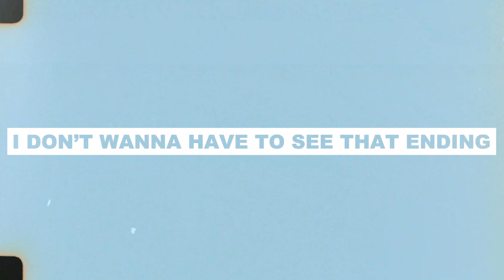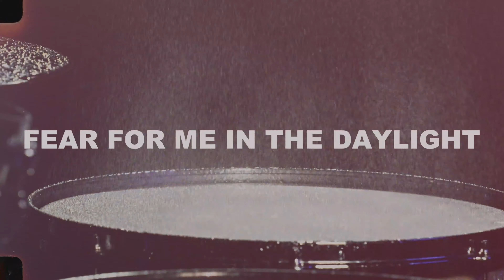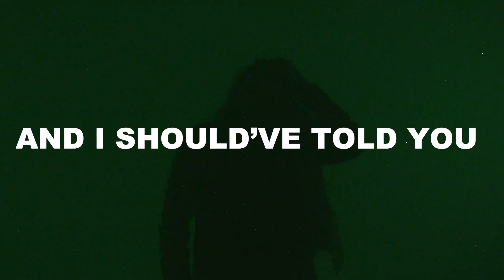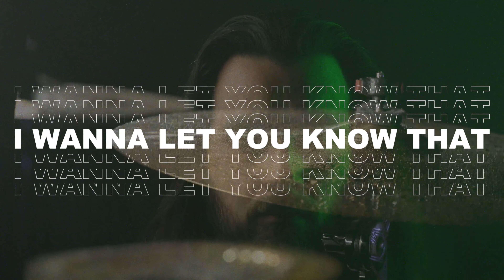Letdown. - Spotlight (Lyric Video)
Watch the lyric video for "Spotlight" now!

Follow Letdown.

Lyrics:
Oh it must’ve been a masterpiece
But I ain’t thinking bout it lately
And oh it would’ve taken all of me
But it wasn’t up to me now baby

I don’t want a matriarch you see
I don’t wanna have to see that ending
And it’s all about the past for me
But what they never know is
She’s a

Gold digger in the spotlight
Grave robber if you lose your fight
And who said you had to win this time
I wanna let you know that I’m about to lose my mind
Fear for me in the daylight
Not worth it if you lose your life
I wanna let you know that I’m about to lose my life

So forget all about this
And turn it back to one
I’ve got a
Question for you baby
Does it hurt to run
Waiting for the ending I’ll see nothing from my knees
Cause she’s a

I wanna let you know that I’m about to lose my

I should’ve told you
There was nothing in my eyes
The devils got his lies
But I’m out of time
And I should’ve told you
There was nothing in the air
I have nothing there
Cause I have nothing left